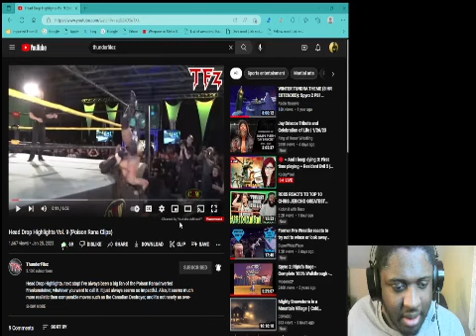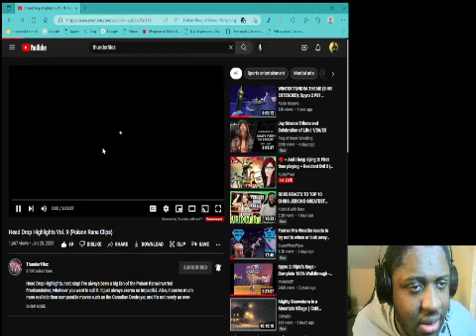Head Drop Highlights Vol. 9 (Poison Rana Clips) Reaction